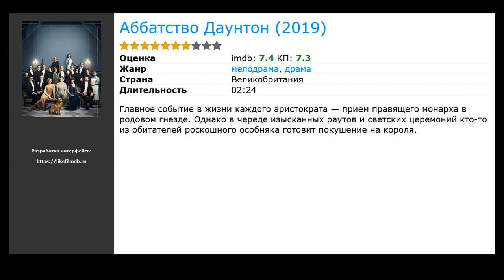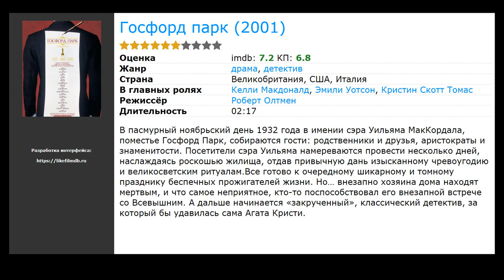Фильмы про усадьбы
Список лучших фильмов про усадьбы по мнению зрителей:

00:00 Вступление
00:10 Аббатство Даунтон (2019) / жанр: драма, мелодрама / в главных ролях: Мишель Докери, Мэттью Гуд, Джеральдин Джеймс
00:26 Маленький незнакомец (2018) / жанр: драма, триллер, мелодрама / в главных ролях: Донал Глисон, Рут Уилсон, Шарлотта Рэмплинг
00:39 Чайка (2018) / жанр: драма, мелодрама, комедия / в главных ролях: Аннетт Бенинг, Кори Столл, Гленн Флешлер
00:52 Госфорд парк (2001) / жанр: драма, детектив / в главных ролях: Келли Макдоналд, Эмили Уотсон, Кристин Скотт Томас
01:05 Мэнсфилд Парк (1999) / жанр: драма, мелодрама, комедия / в главных ролях: Фрэнсис О’Коннор, Шила Гиш, Гарольд Пинтер